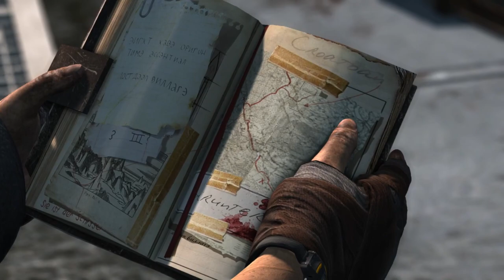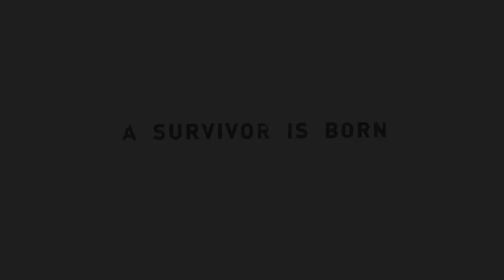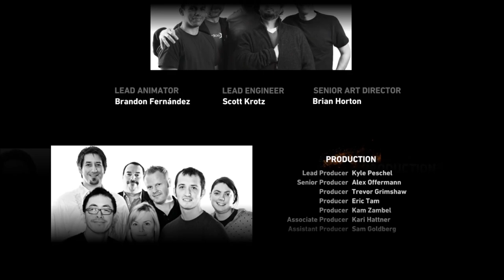Tomb Raider - Cinematic Immersive Longplay - Full Game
Story Description
Tomb Raider (2013) Acting as a brand-new origin for the Lara Croft character, 2013's Tomb
Raider sees the young university student set out on her first adventure. While trying to find
the lost kingdom of Yamatai, Lara's ship, the endurance, crash lands on an uncharted island
in the Dragon's Triangle.